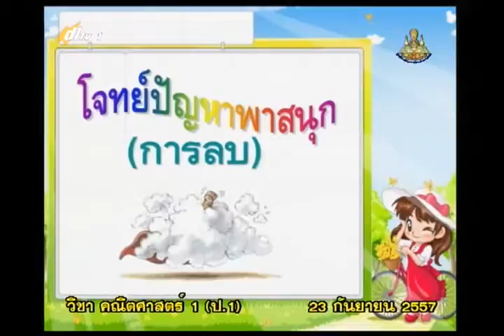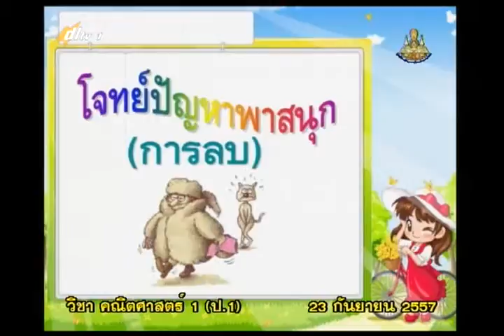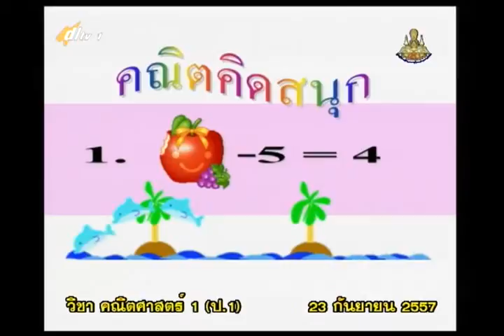087A+1230957+mathp1+dl57t1+w19+ ค โจทย์ปัญหาพาสนุก การลบจำนวนที่มีตัวตั้งไม่เกิน20